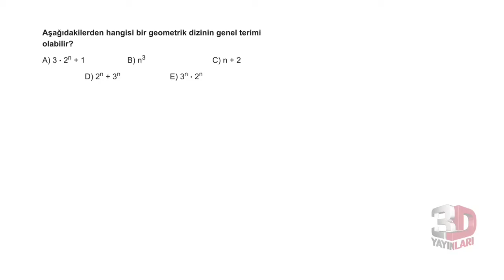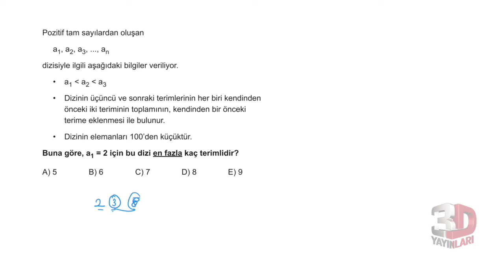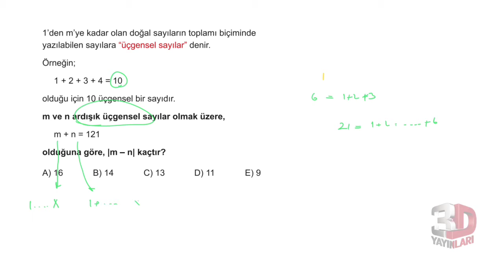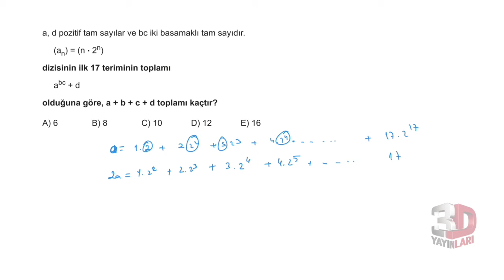3D AYT MATEMATİK ÇÖZÜMLERİ BÖLÜM-8 TEST-5(DİZİLER)